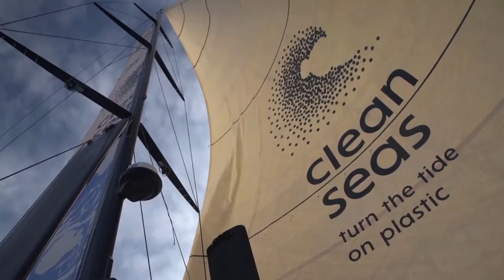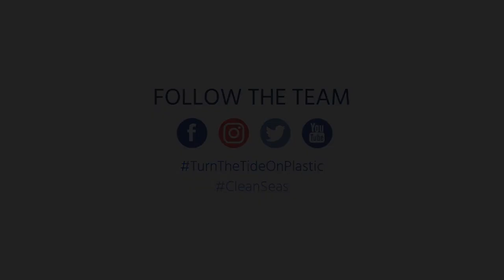Leg 6 - We've Reached The Doldrums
Whether it's one day or four, going through the Doldrums is always painful while racing. We're back on track now, but more light wind forecast in the next few days.